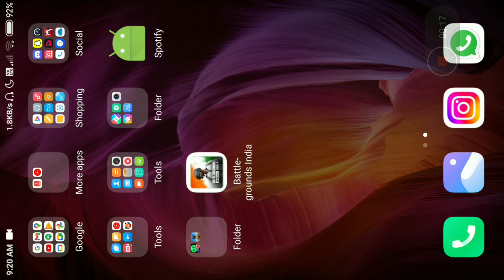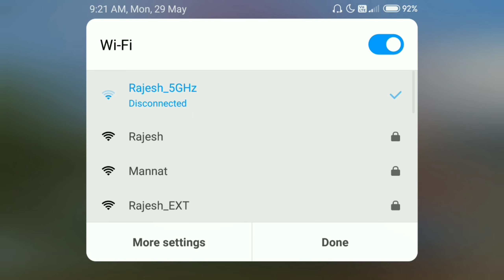How To Remove BGMI Notice After Unban | Easy Steps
Jo Apka Maan Hai Zindagi Mei Krne Ka Usse Pura Kro Jee Jaan Lagao Krke Dikhao

Outro Music

Game - Battleground Mobile India (BGMI)

Social Links -